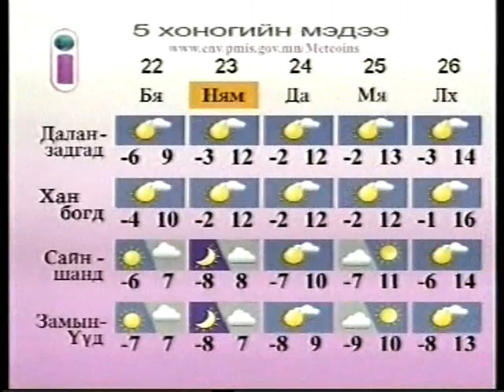medee 2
MgLvideo.com